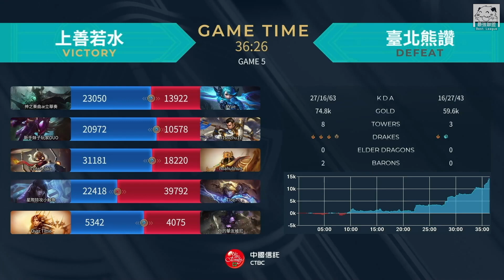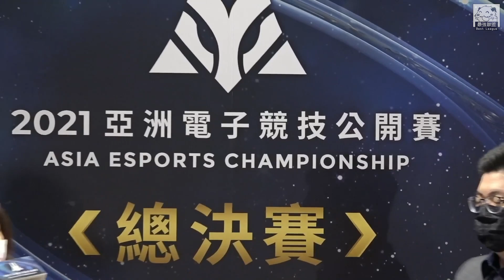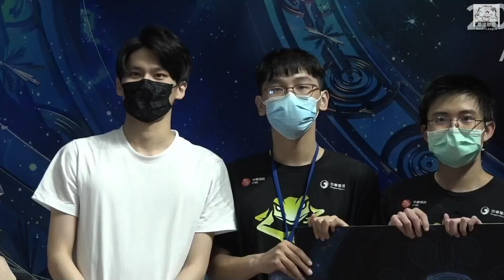臺北熊讚 vs 上善若水 五場打滿！立華奏THE喪鐘終極敲爆！上善若水七連戰稱霸亞洲盃！Game 5 | 總決賽 - 冠軍戰 | 2021 AEC亞洲電子競技公開賽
0:00 遊戲BP
0:27 對戰精華
10:30 賽後畫面
11:51 賽後數據
12:28 賽後訪問與頒獎